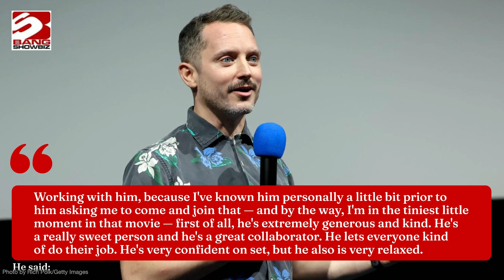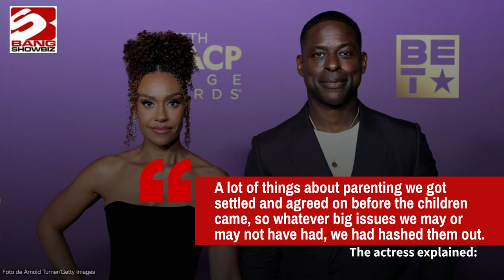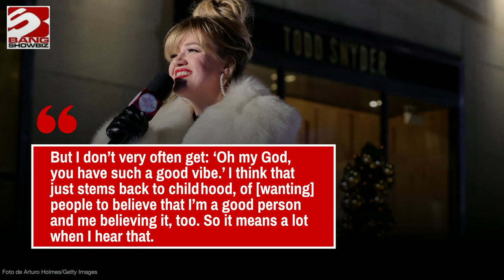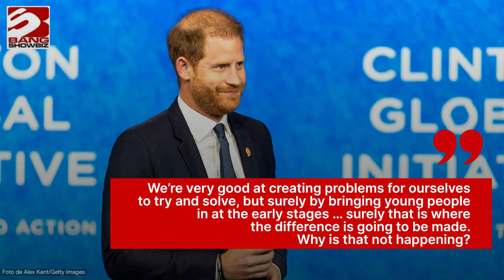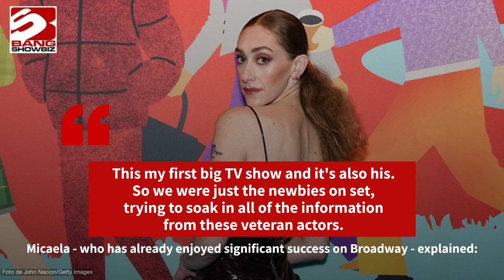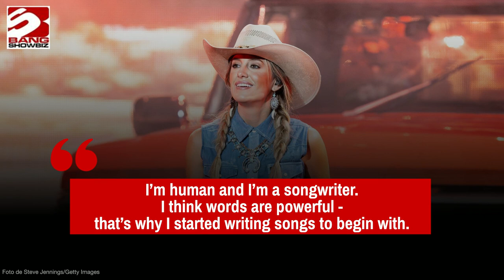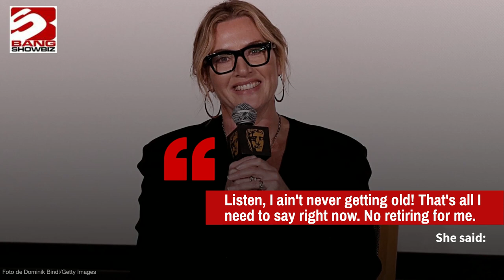The latest round-up of celebrity news from BANG Showbiz